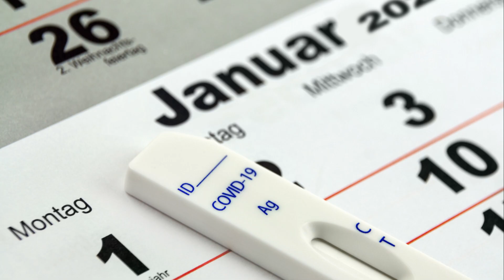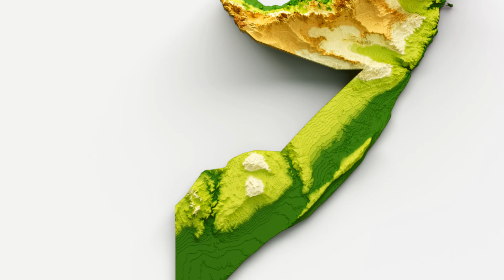2024 Ethiopia–Somaliland memorandum of understanding.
The recent agreement with Ethiopia, though celebrated in Somaliland, brings up legal and political issues. While the deal suggests a form of recognition, its precise terms are not public, and Ethiopia has yet to officially acknowledge Somaliland. The agreement could have significant geopolitical repercussions, including strained relations with Somalia, which opposes the deal and has hinted at military responses.

Although many in Somaliland are optimistic, Ethiopia's recognition might face significant challenges due to geopolitical complexities and may not necessarily lead to broader international acceptance of Somaliland. The long-term impact of the agreement remains uncertain.